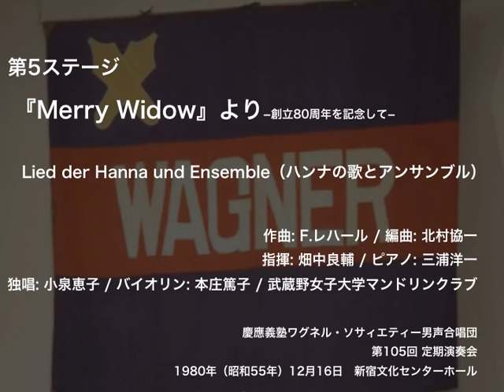Lied der Hanna und Ensemble（ハンナの歌とアンサンブル） - 『Merry Widow』より（第105回定期演奏会）